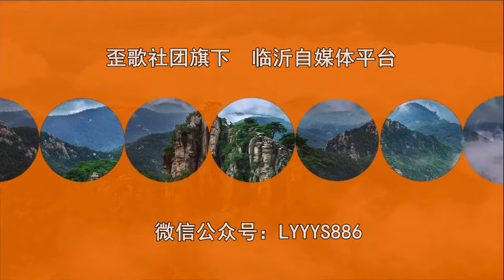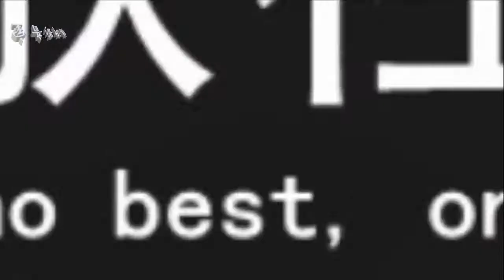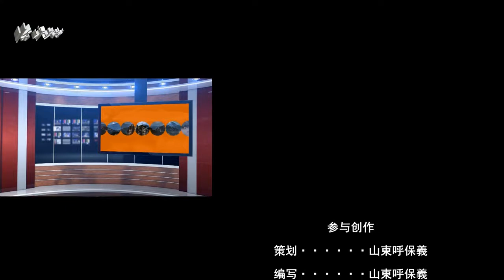临沂影音室：爆笑方言戏说《二十四孝》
《二十四孝》这四个字，相信很多人都听说过，里面是讲了二十四个孝顺父母的故事。不过大家都知道吗？这二十四个故事当中，我们临沂竟然足足占了七个……